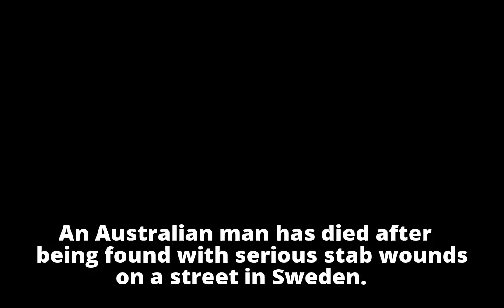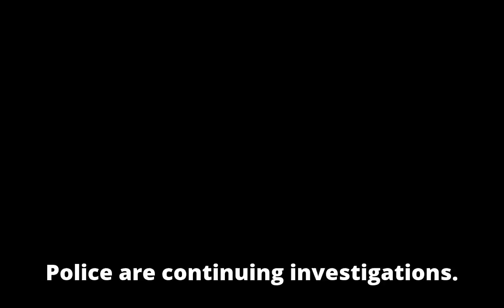Australian man dies from 'serious' stab wounds in Sweden